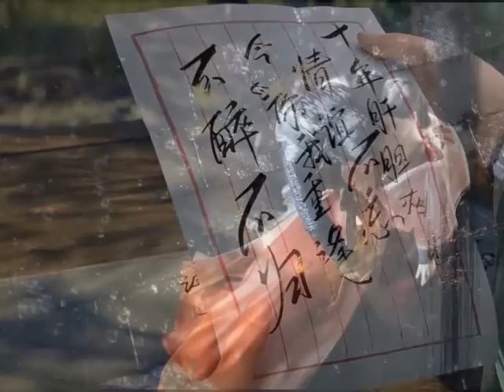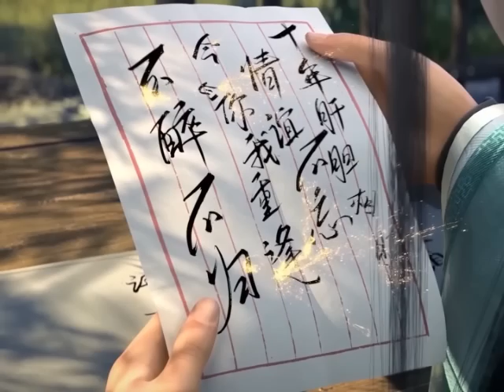มหายุทธทลายสวรรค์ ตอนที่3437-3438